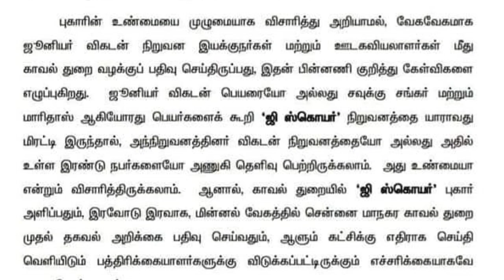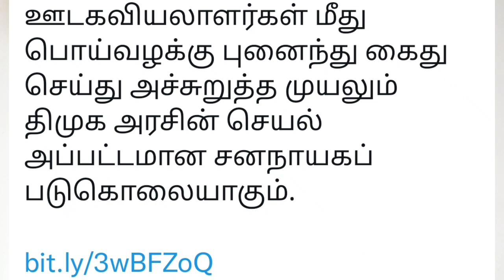கைது செய்யப்படும் மாரிதாஸ் & சவுக்கு ? | களமிறங்கிய அண்ணாமலை | அதிர வைத்த ஜி ஸ்கொயர் விவகாரம் | NEWS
MARIDHAS SAVUKKU SANKAR VIKATAN G SQUARE NEWS